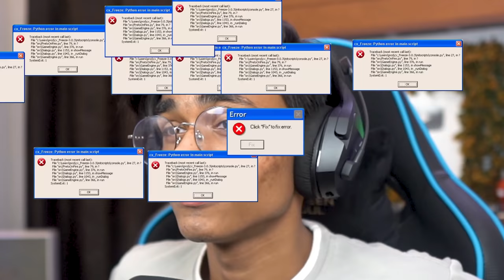TROLLING EVERYONE AT MY SCHOOL LOL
Wassup Gamers,

Today, I played a funny game and Trolled Everyone xD